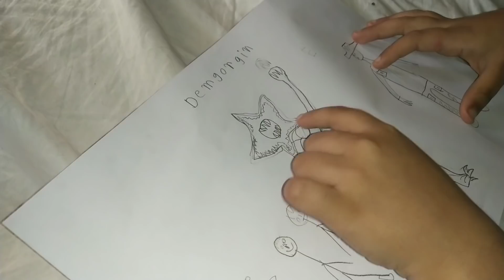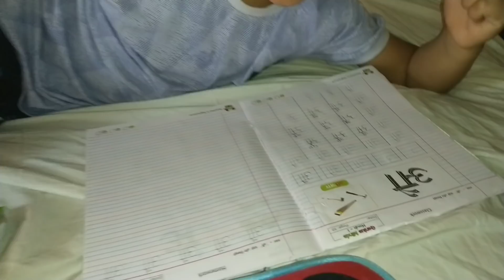Yummy Lunch | khane ke baad kuch meetha ho jaye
Amazon Shop for all the products which I use